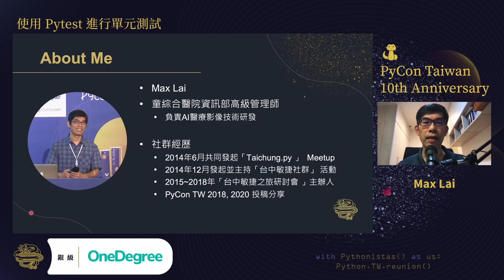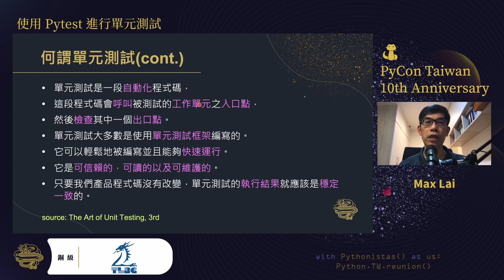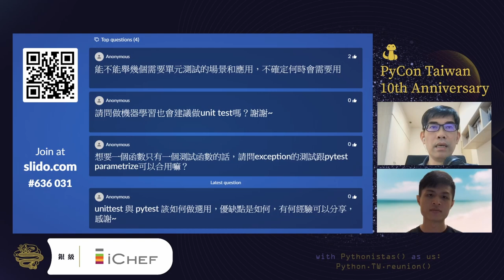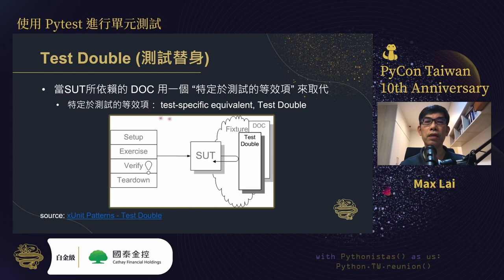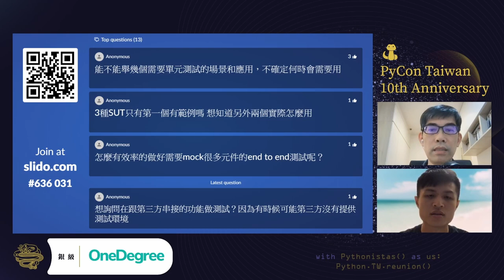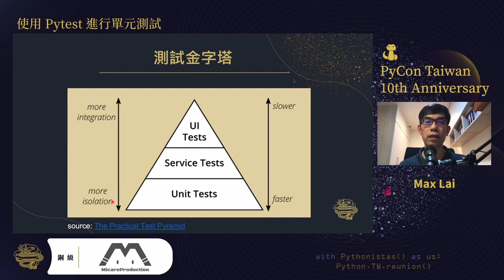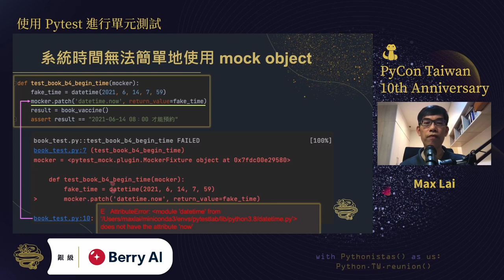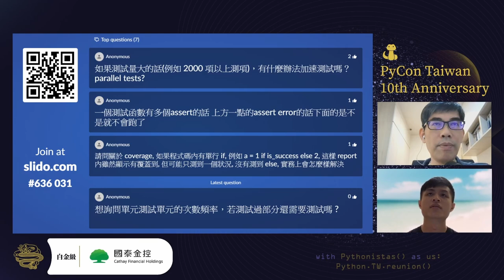使用 Pytest 進行單元測試｜Max Lai｜專業課程 Tutorials｜PyCon TW 2021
PyCon Taiwan 2021｜專業課程 Tutorials

💡 摘要 Abstract 💡
單元測試 (Unit Test) 是針對程式單元 (軟體設計的最小單位) 來進行正確性檢驗的測試工作，如果能在軟體開發工作流程中落實單元測試，將可以對程式碼品質發揮大大的提升作用。 當我們撰寫一個函式時，可以為它撰寫單元測試，以便驗證該程式單元是否能對於輸入資料進行正確的執行及回應。但在推動單測試的實務上，我們常常遇到要測試的程式碼需要從外部單元來取得所需要資料或是又呼叫了其它外部函式，而這些外部依賴只存在正式上線環境，導致程計師會回覆無法測試該單元。 在本工作坊中，我將介紹「單元測試的基本觀念」、「Pytest 測試框架」、「如何解除依賴」、「test code coverage」以及「Flask test client」，希望讓已經暸解 Python 語法的朋友能進一步了解如何進行單元測試。 適合參加的對象：
* 暸解 Python 基本語法
* 有實作 Flask RESTful API 的經驗

🚀 關於講者 About Speaker - Max Lai 🚀
Taichung.py 組織者 • 研究領域是電腦視覺,機器學習，Web程式開發，與敏捷軟體開發方法論。